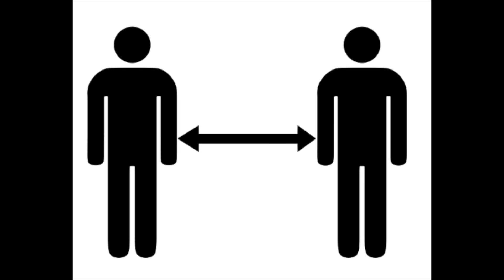Love Caravan for Bishop Don W.Shelby, Jr & Family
A small group of BBIM members participate in a "Love Caravan" for Bishop & First Lady Shelby during the COVID19 pandemic.4/22/20